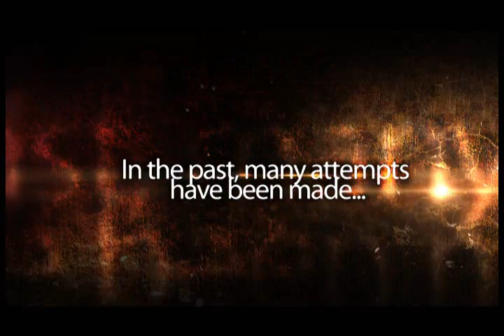Signed (DVD and Gimmicks) by Mariano Goni - DVD